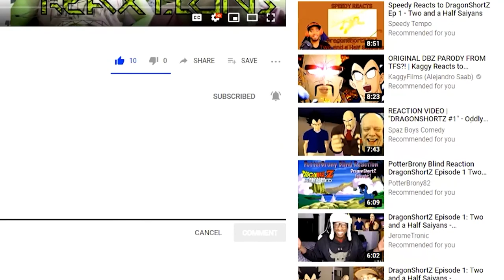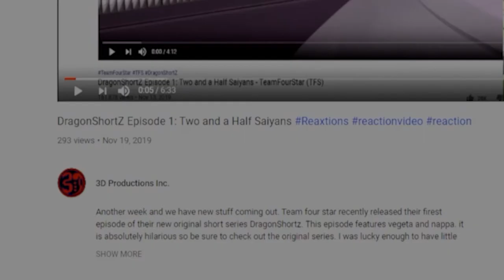RWBY Chibi Volume 2 : Ep. 19-21 | Axel Grave ReaXtions | Reaction Rooster Teeth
As we approach the heavily mentioned battle of the bands nora practices her cooking or is it potion making.